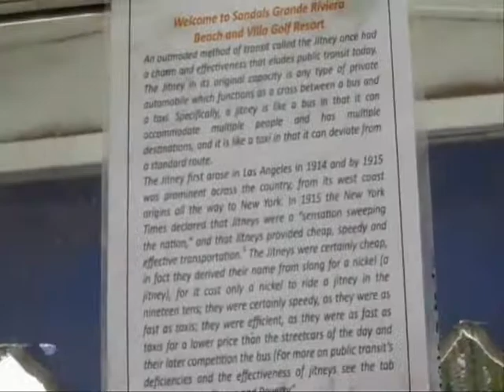FLY FM Breakfast in Jamaica - All About The Jitney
In this video blog, Shauna takes you on a Jitney ride and tells you everything you need to know about this unique mode of transportation.